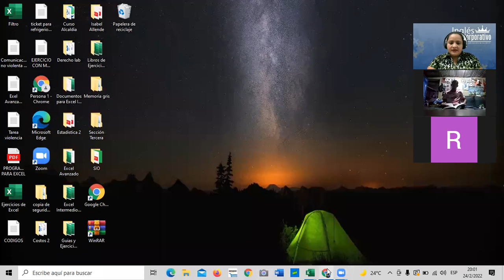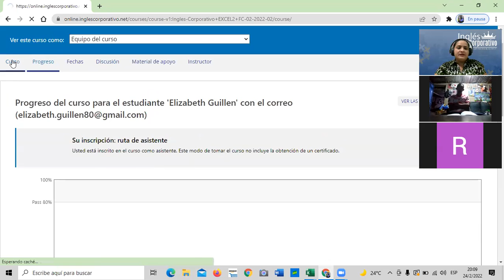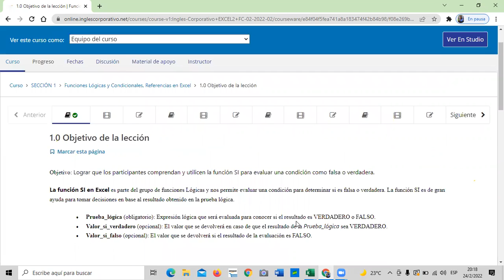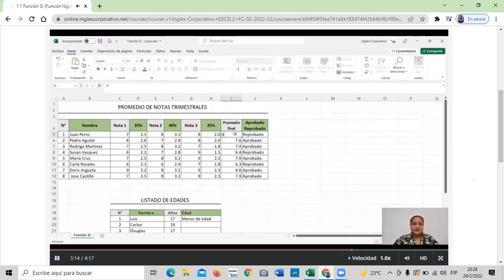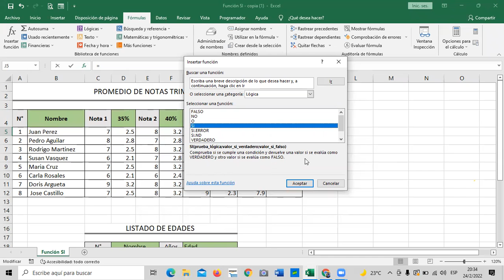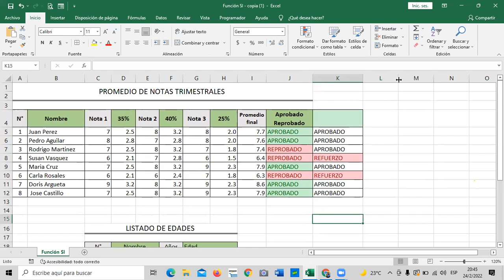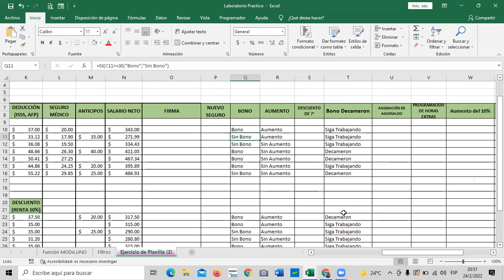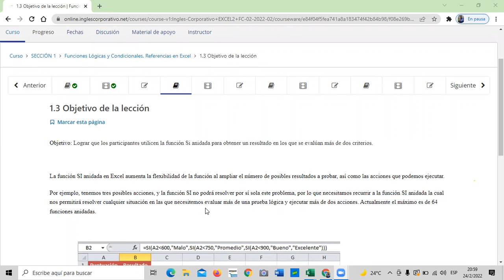Ingles Corporativo - Clase 1 - Función SI.